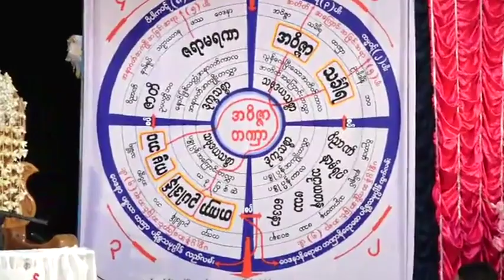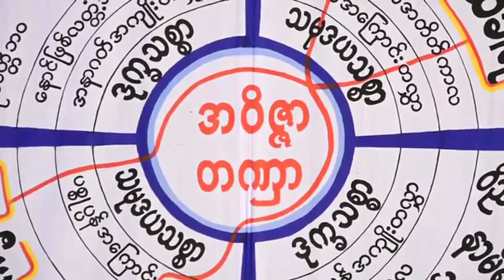သိၾကားမင္းရွိခိုးထိုက္တဲ့သူ တရားေတာ္ ဓမၼရံသီဆရာေတာ္ ဦးသုနႏၵ ၃.၁.၂၀၂၀ ည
ထပ္ဆင့္ ဓမၼဒါနျပဳပါသည္။

ထပ္ဆင့္ ဓမၼဒါနျပဳပါသည္။

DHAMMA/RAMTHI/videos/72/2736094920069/